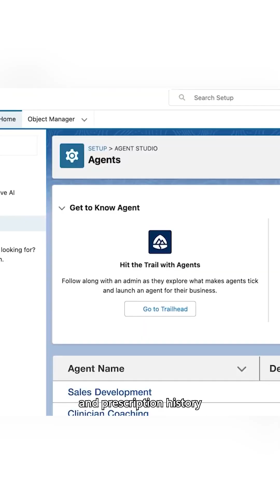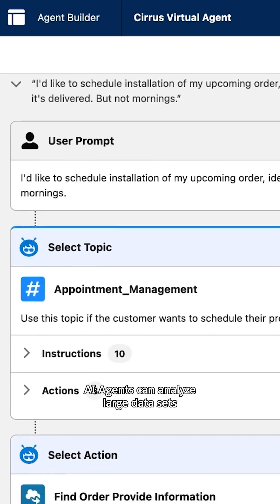AI Agents: SMBs New Competitive Edge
Small and mid-sized businesses don’t have the luxury of excess. No extra staff, no time to waste, no room for bloated processes. Competing with larger players means finding leverage wherever they can, and increasingly, that edge is coming from AI agents.